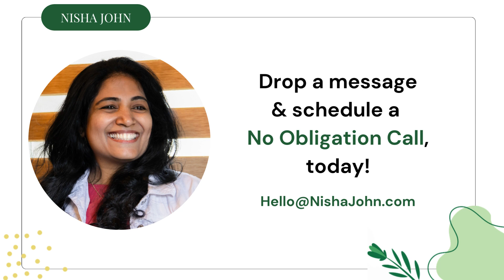Forgiveness - A Magical Key to Unlock Inner Peace | Success Coach Nisha John , Life Coach Canada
Forgiveness has the transformative power to open the doors to inner peace. When we let go of resentment, we break free from the bonds of anger and bitterness. Accepting forgiveness brings clarity, serenity, and a deep sense of well-being, paving the way to true inner harmony.